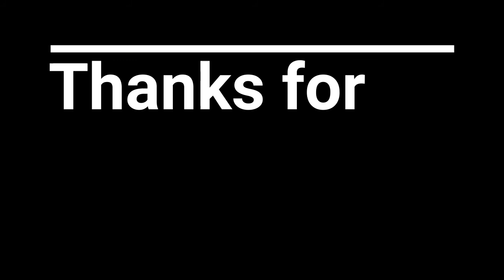Best Of 2019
in this video I tried my best to pick out what I thought was the best moments on my channel of 2019 I hope you enjoyed if you want to see more click the subscribe button and hit the notification bell so you will always be able to seems videos as soon as they come out! I Hope You Enjoyed!